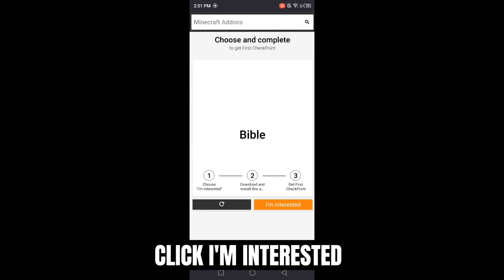Matsune V2 Hub | ⭐New Blox Fruits Script Update Auto Farm | Mobile & Pc